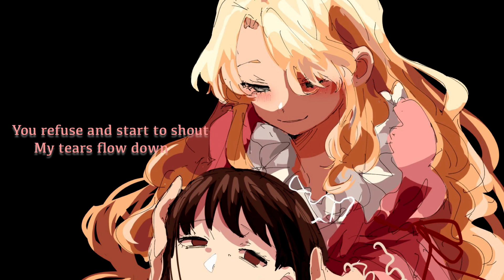「Fan Lyrics」Music Box of Crystal - Alice’s Warped Wonderland (ft. SevenSmushedEggy)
We recorded this towards the end of 2022, following the release of the game’s REcollection on PC/Nintendo Switch!

Song: 玻璃のオルゴール / Music Box of Crystal
Composer: Nightmare Project
Game: 歪みの国のアリス / Alice’s Warped Wonderland

Vocals: Daisy (Ariko/Alice) Ayumi (The Queen)
Lyrics: Daisy
Artwork:

★Anyone is welcome to use my lyrics, as long as you give credit!★